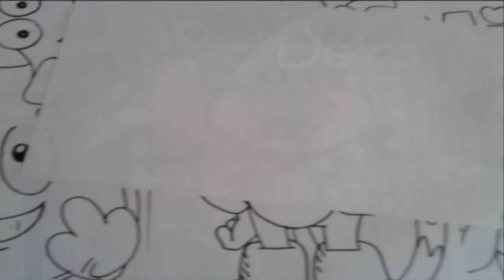Dibuja Dpoca a NUMERO 2 DE KND XDB